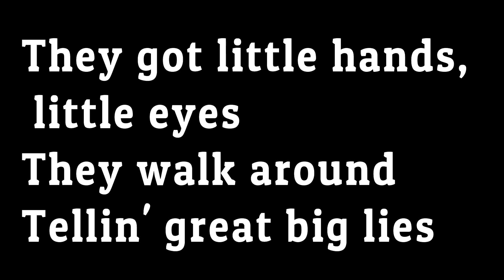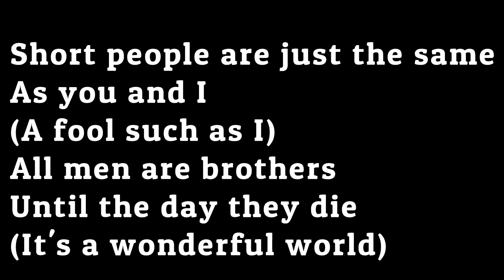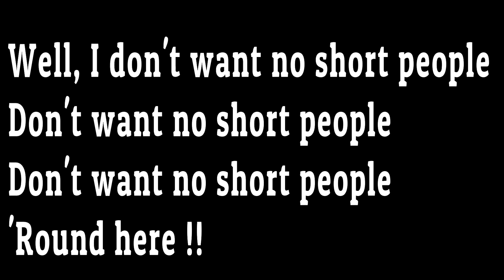Randy Newman - Short People lyrics